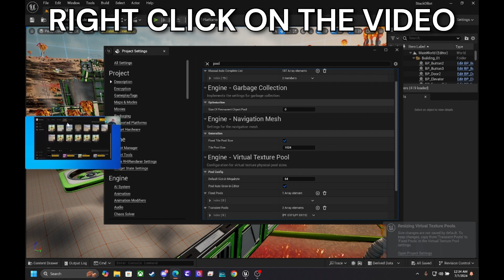Full Sail University - Picture in Picture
Learn how to do picture in picture at Full Sail University.

My Kids YouTube!

EVERYTHING I use to GAME:

▶▶HEADSET
▶ASTRO A50 (My HEADSETS):

▶▶COMPUTER
▶Intel Core i9-14900K(Processor):

▶▶WEBCAMS/CAMS
▶Logitech C920 (Webcam ):

▶▶GAMING CHAIR
▶Devoko Gaming Racing Chair (ITS CHEAP! haha ):

▶▶VIRTUAL REALITY
▶HTC Vive (VR Headset):

♬ Music ♬
➞Title:
➞Artist:

☢ Game On ☢
Video Uploaded By David Patton